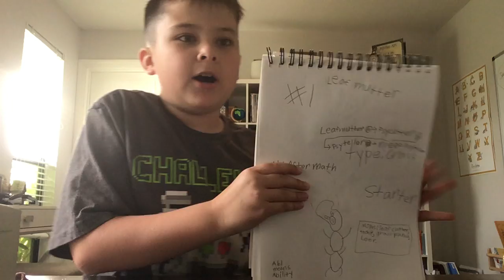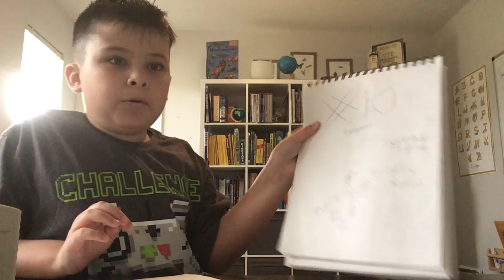Mence region ep.1